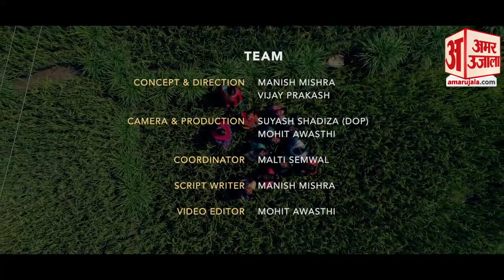बांदल घाटी विकास परियोजना | Amar Ujala Foundation Project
अमर उजाला फाउंडेशन द्वारा उत्तराखंड की बांदलघाटी के गाँवों में रहने वाले बच्चों की शिक्षा, युवाओं को रोजगार आ महिलाओं को सशक्त बनाने की कहानी